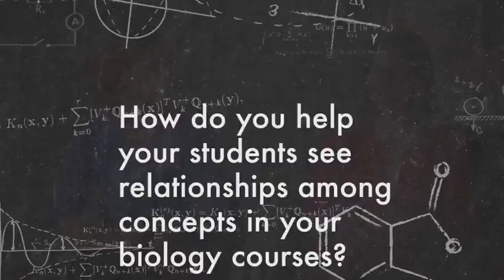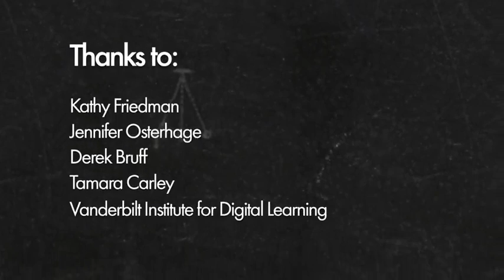The Big Picture in Genetics, Part 2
Dr. Kathy Friedman from Vanderbilt University and Dr. Jennifer Osterhage from the University of Kentucky discuss the methods and organizational tools they use in their genetics courses to effectively convey complex concepts to their students.